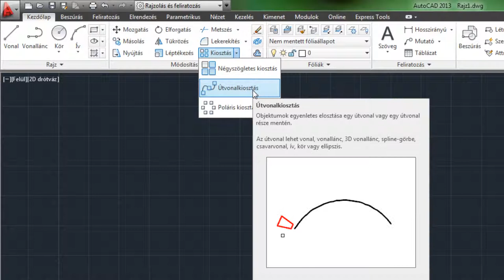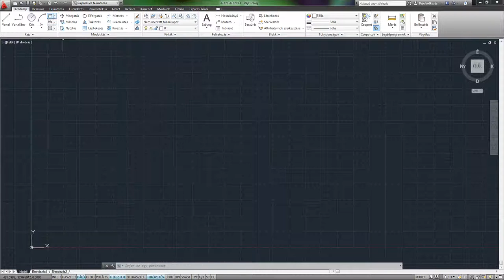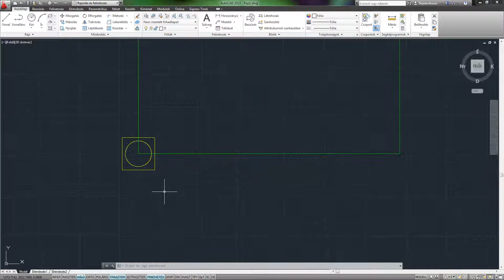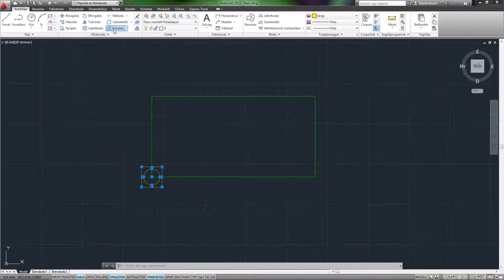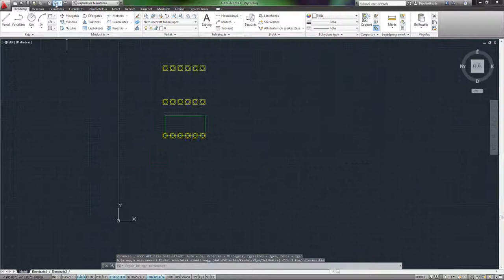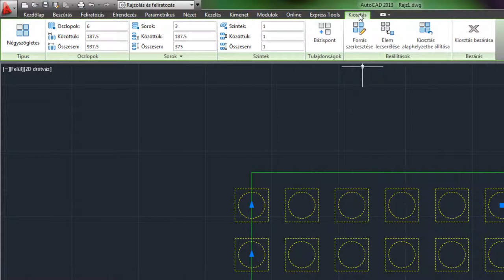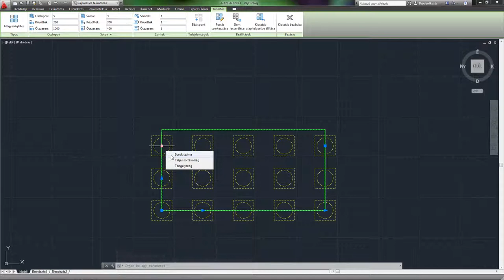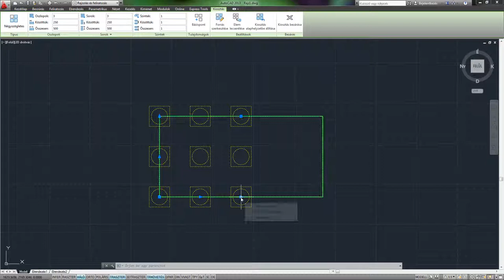AutoCAD 2013 SHOT - Négyszögletes kiosztás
Négyszögletű kiosztás a kijelölt objektum másolatait osztja el sorok, oszlopok és szintek bármilyen kombinációjába (megegyezik a KIOSZTNÉGYSZ paranccsal).